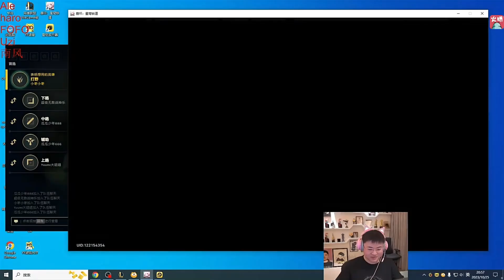【英雄联盟】Ale疯狂拷打Uzi：大招呢？闪现呢？净化呢？乌兹闪现留着S14再交吧！